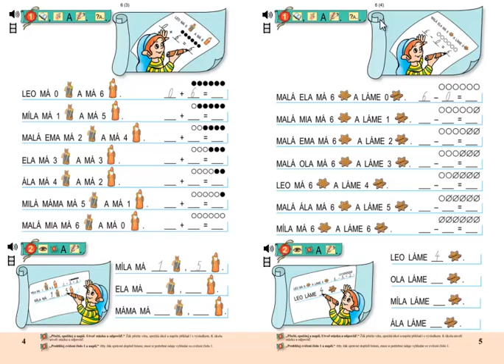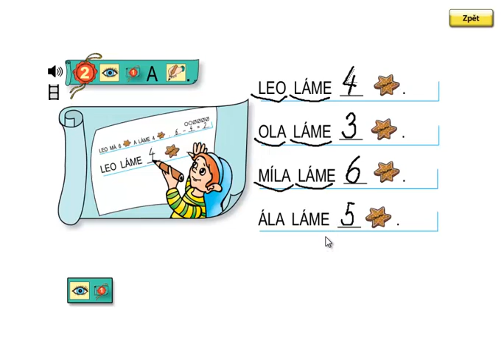Matýskova matematika 2.díl, strana 5, cvičení 2